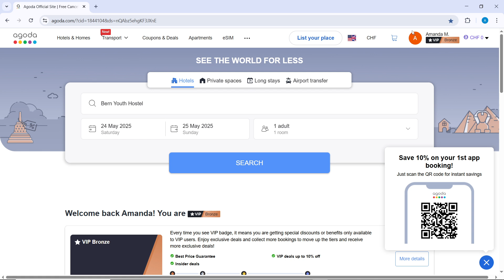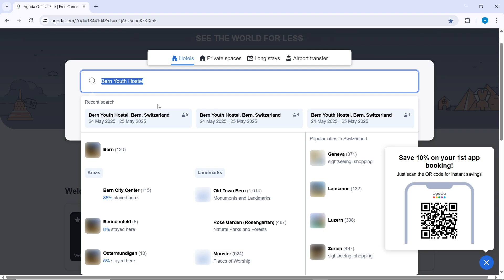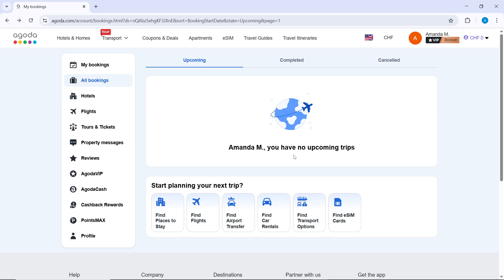How To Delete Booking History in Agoda (Easiest Way)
In this video I will show you How To Delete Booking History in Agoda. It would be good if you watch the video until the end so that you don't miss important steps.